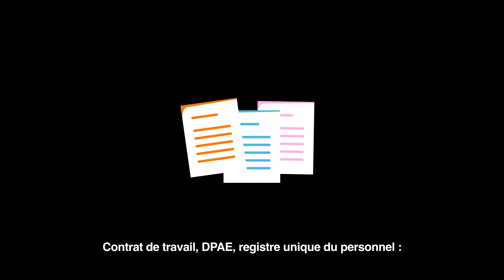Mots clés - Comment recruter votre premier salarié ?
La première embauche n’est pas une décision facile pour une entreprise.

Mais rassurez-vous, il suffit de ne pas se presser et de respecter les bonnes étapes pour y arriver. Découvrez nos conseils dans cette vidéo !